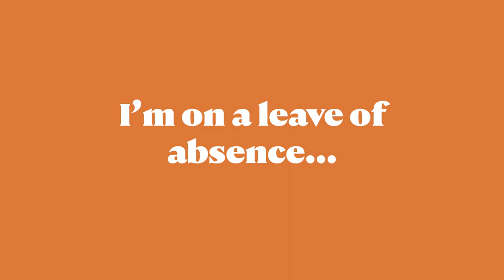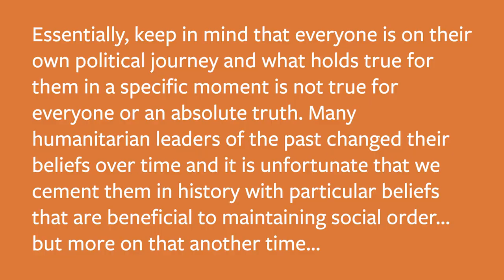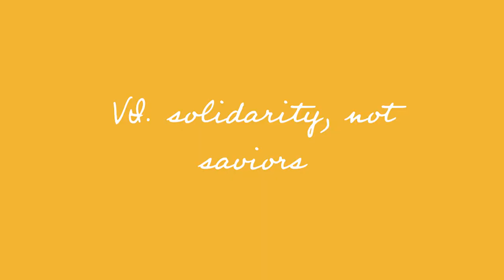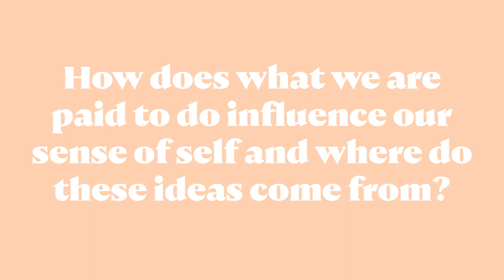Narcissism, Neoliberalism & the NPIC | What Makes Work "Meaningful?"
Are nonprofits really a better workplace compared to for-profit companies if you want to change the world? I went from working in the highly-paid consulting industry to a small, under-resourced nonprofit and now support myself working a part time job in retail. These are my thoughts on work, capitalism, and nonprofits.

Timestamps:
17:13 my first real job
10:27 the middle class millennials' mission
11:53 nonprofits and the ego
17:13 the nonprofit industrial complex and neoliberalism
21:38 labor, value & the working class
32:35 solidarity, not saviors
35:02 conclusion & reflection questions

About Critical Healing Moment:
Hey everyone, my name is Vi and Critical Healing Moment is a personal project that bridges healing, organizing, and social work through a critical lens to inspire others and build our capacities to take care of each other. I envision a world where we have the tools to take care of each other’s emotional and social needs outside of formal institutions of care.

Among many things I am an MSW student, community organizer, avid bullet journaler,  budget lover, amateur gardener, overall creative, and cat mom.